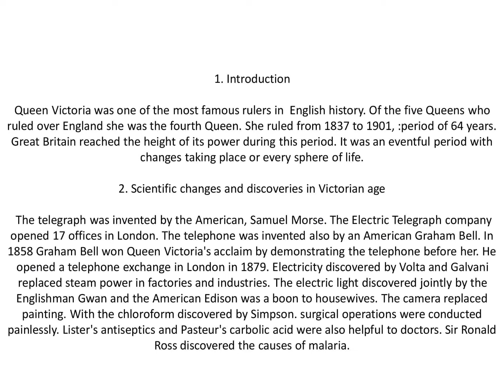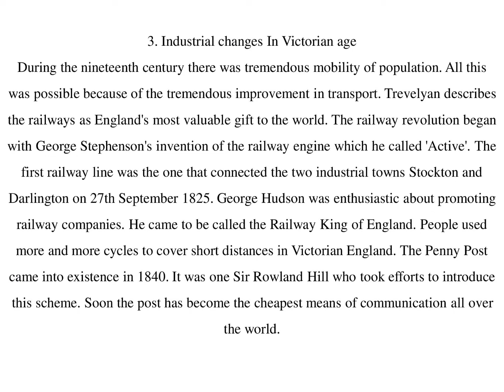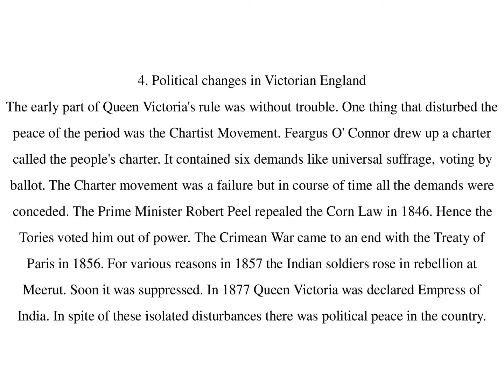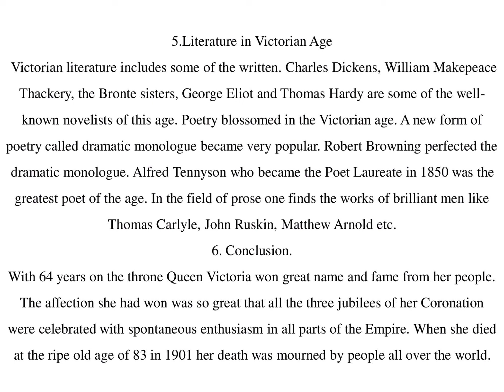Scientific, Industrial and political Changes in Queen Victoria's England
Scientific, Industrial and political Changes in Queen Victoria's England - in Tamil